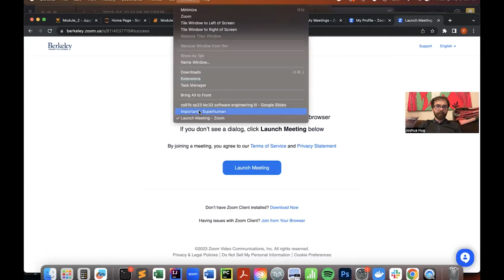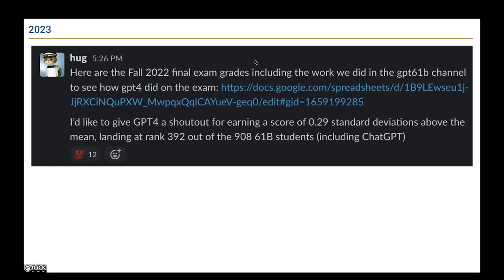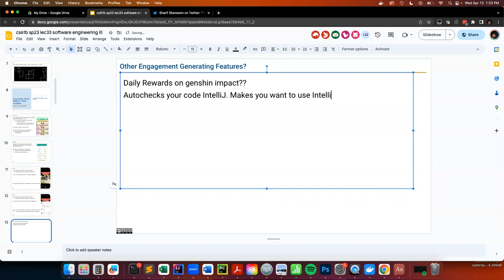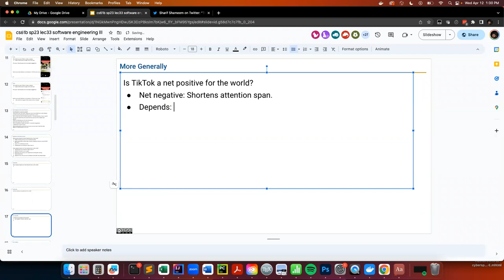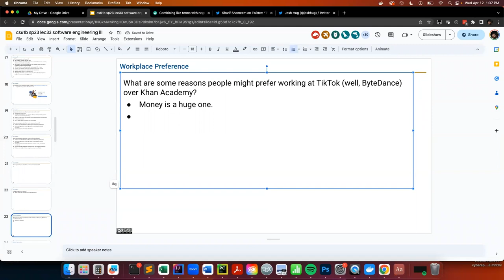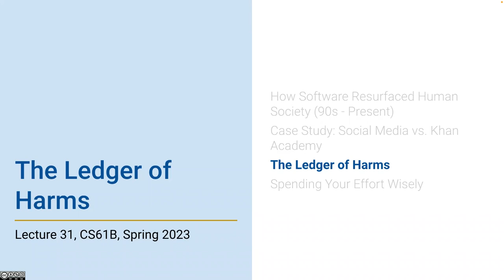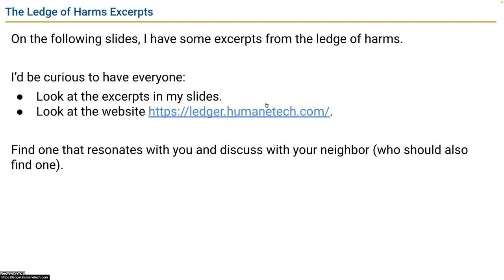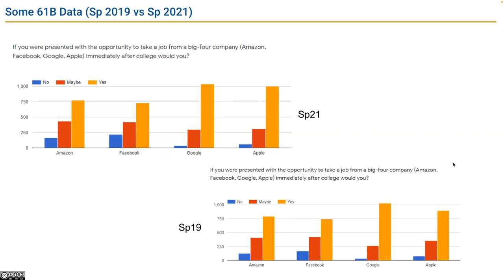CS61B Spring 2023 - Lecture 33 - Software Engineering III